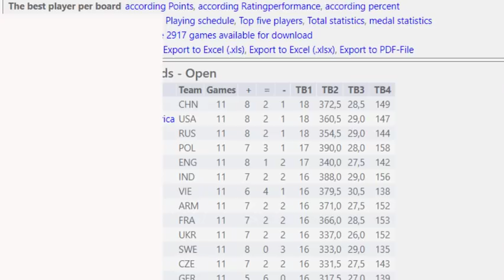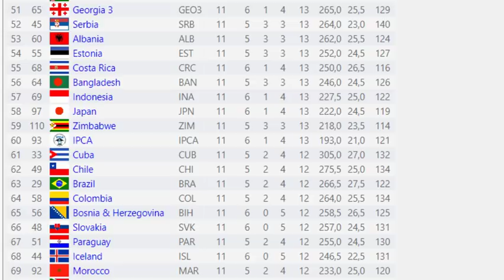China Campeã da Olimpíada 2018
China Campeã

[Event "World Chess Olympiad 2018"]
[White "Caruana Fabiano"]
[Black "Ding Liren"]

[WhiteElo "2827"]
[BlackElo "2804"]

1. c4 Nf6 2. Nc3 e5 3. Nf3 Nc6 4. e3 Bb4 5. Qc2 Bxc3 6. Qxc3 Qe7 7. d4 Ne4 8.Qd3 exd4 9. Nxd4 O-O 10. Be2 Qb4+ 11. Kf1 Qe7 12. f3 f5 13. Qd1 Nc5 14. Kf2 d6 15. Re1 Qh4+ 16. Kg1 Rf6 17. g3 Rg6 18. Nxc6 Rxg3+ 19. hxg3 Qxg3+ 20. Kh1 Qh3+ 21. Kg1 Qg3+ 22. Kh1 Qh3+ 23. Kg1 1/2-1/2